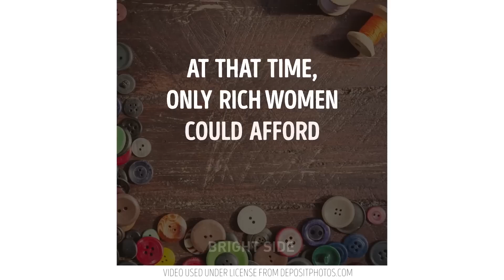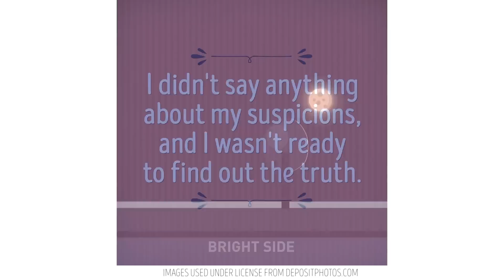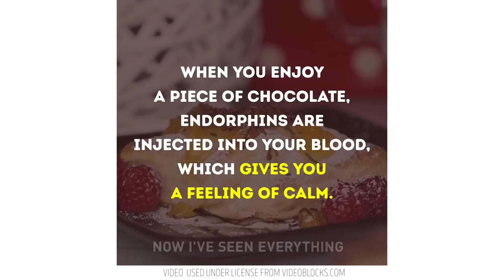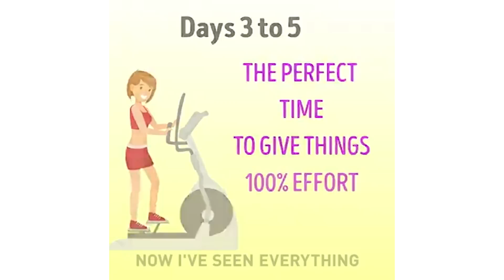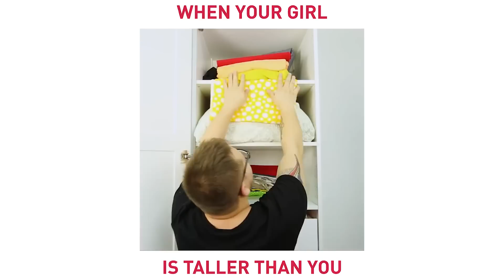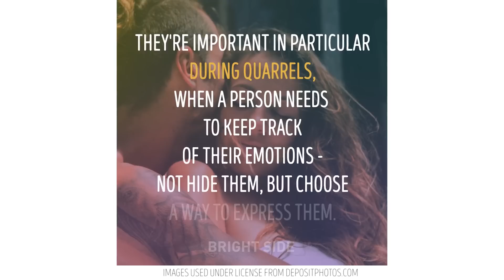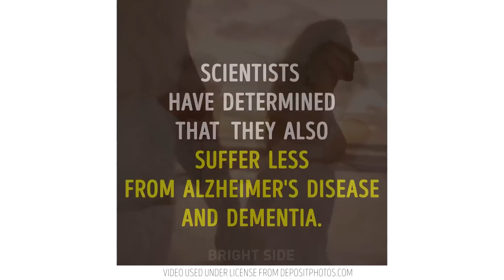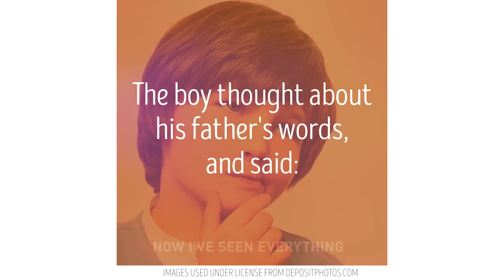10 THINGS MEN AND WOMEN DO DIFFERENTLY